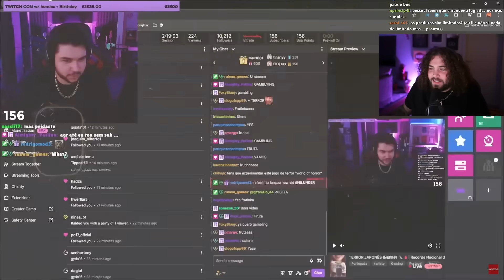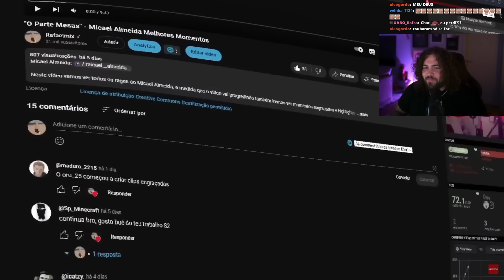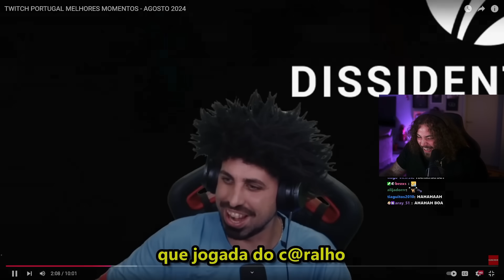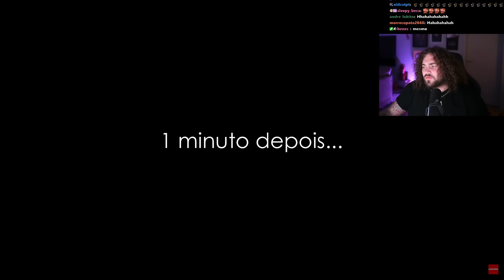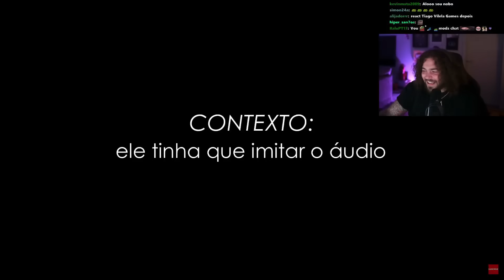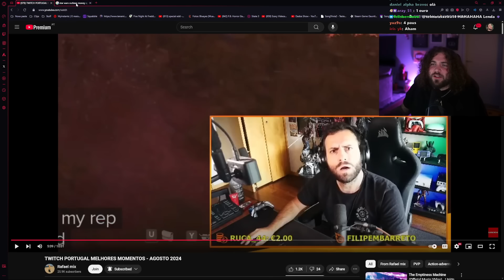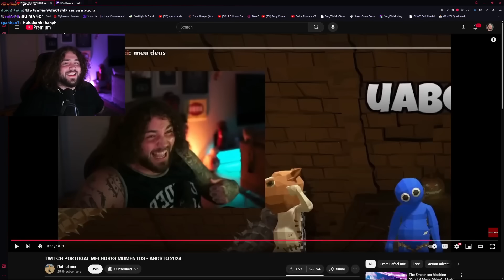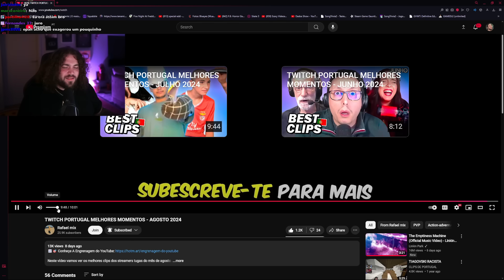wuant reage a BEST CLIPS TWITCH PORTUGAL - AGOSTO 2024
💜Créditos: @Rafaelmix

wuant reage a BEST CLIPS TWITCH PORTUGAL - JULHO 2024